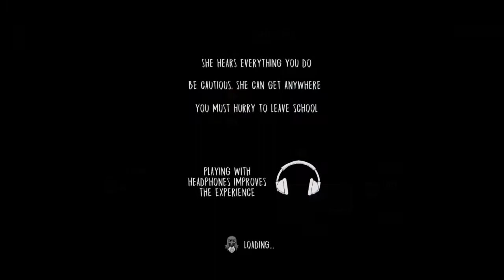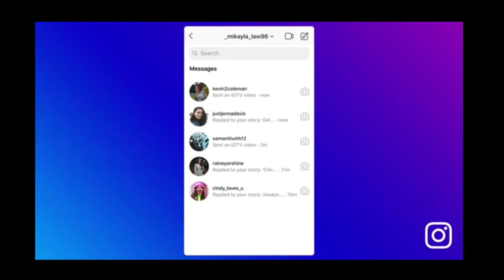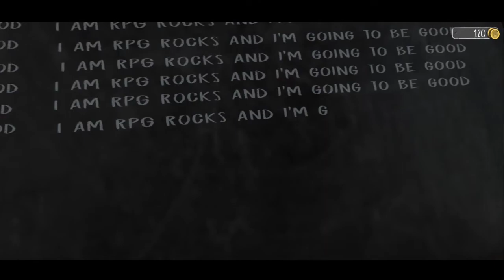Car escape from nun's school | evil nun horror gameplay #3 | van escape from nun's school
if you guys enjoy my content than make sure to like share and subscribe ❤️❤️❤️. if you don't like the video than make sure to dislike the video so i can improve ❤️❤️.